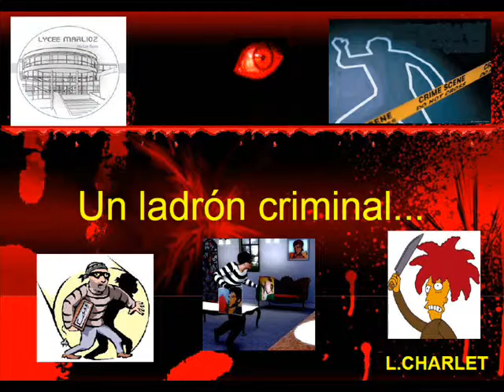intro robo cuadro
intro sequence meninas robo de un cuadro A2 vers B1